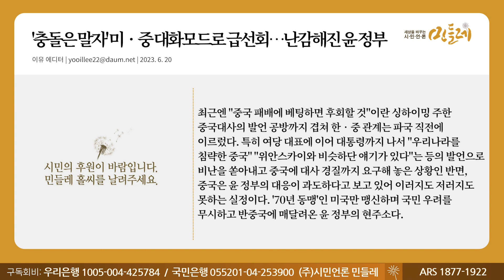[230620_이유 에디터] '충돌은 말자' 미‧중 대화모드로 급선회…난감해진 윤 정부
▣ 대표번호 : 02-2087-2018 (정기구독 등록, 해지, 민원)
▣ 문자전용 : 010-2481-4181